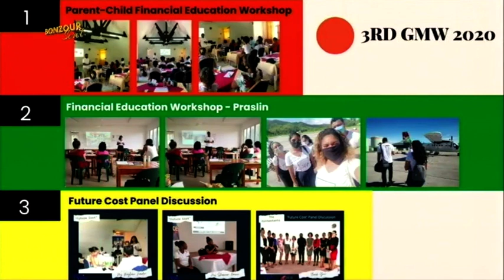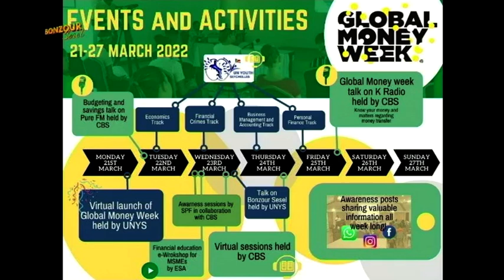TOPIK KONVERSASYON - AMY JEAN - GLOBAL MONEY WEEK - 23.03.2022